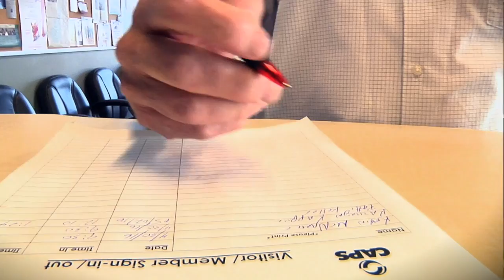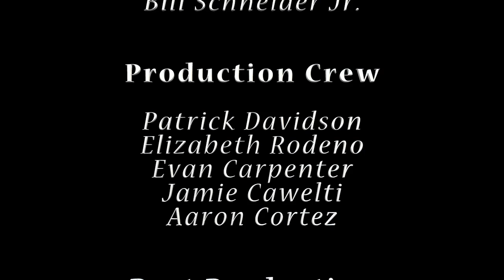My Father's Stories featuring Terry Chaffee